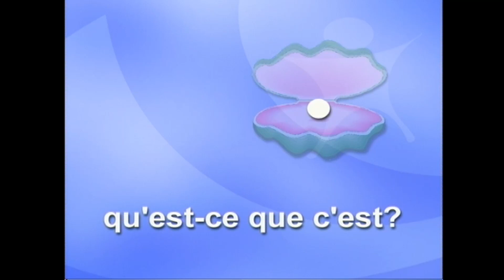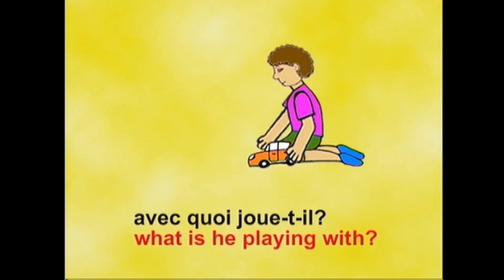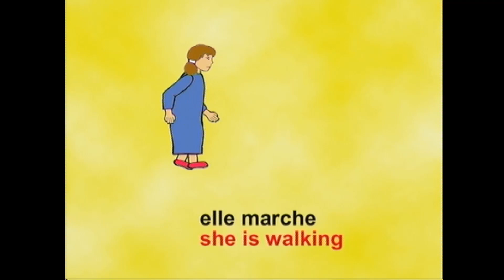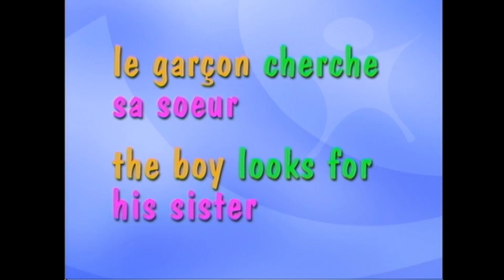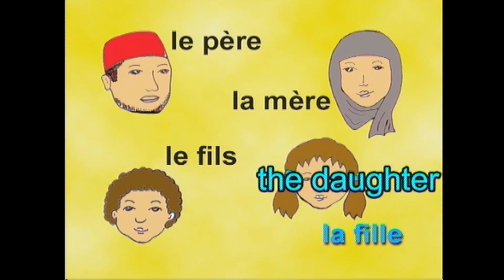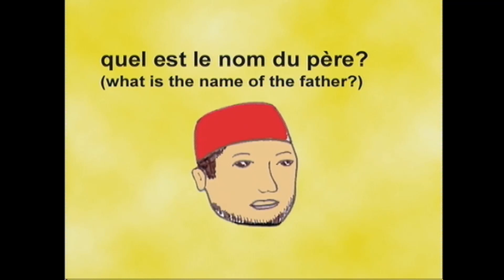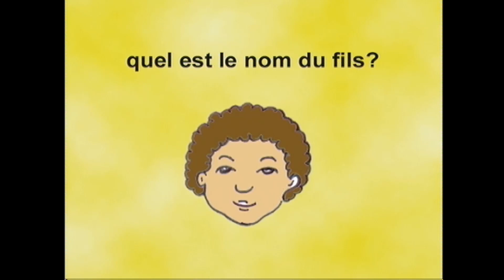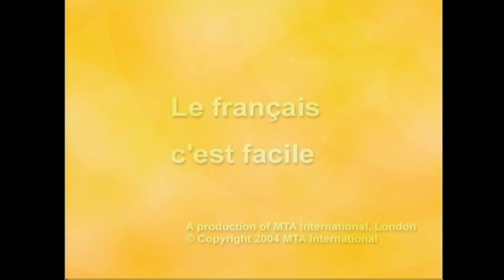Le français c'est facile 84